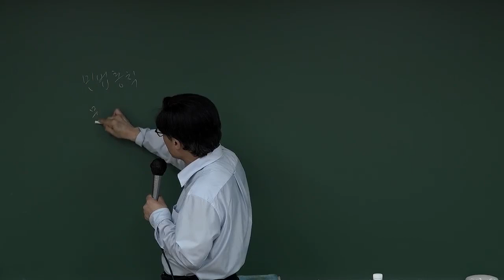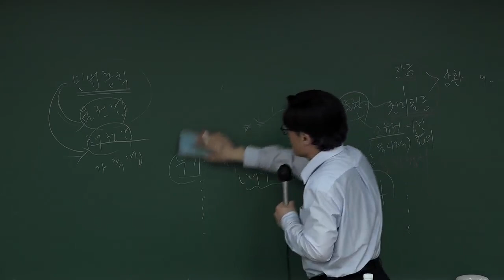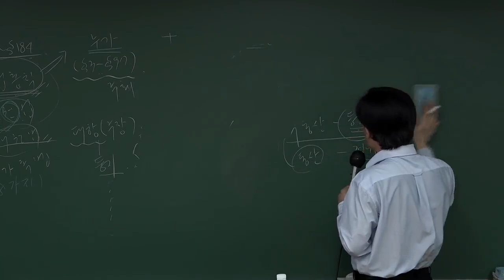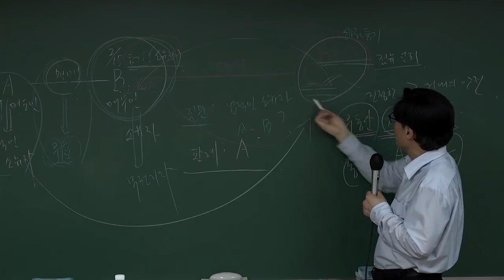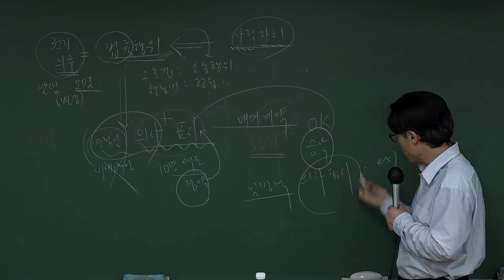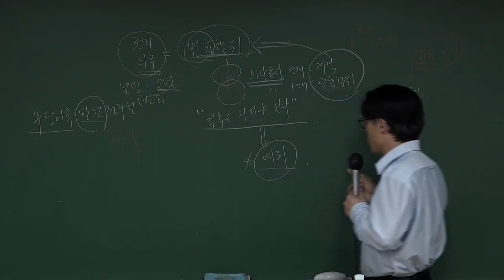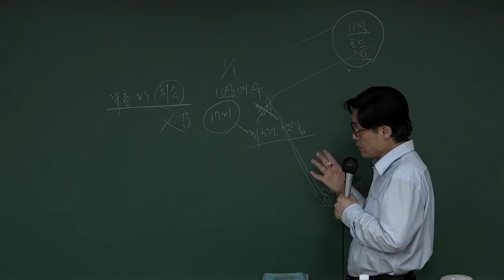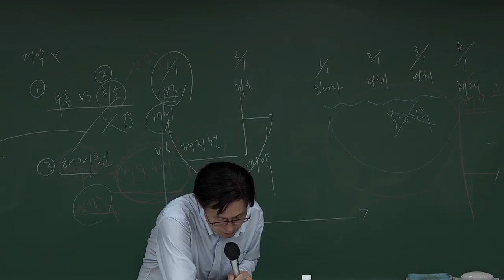[감정평가사] 신규입성! 이동건 강사의 민법 입문강의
[수강대상]
민법을 처음 공부하고자 하는 학생 민법을 공부한 적이 있으나
중간에 포기한 학생 경제학을 수학으로 생각하여 그냥 싫은 학생
민법 객관식 각종 자격증 시험을 준비하는 수강생

[강의특징]
▶ 민법의 직관을 길러주는 강좌
▶ 민법 개념의 이해와 문제적용의 일원화를 추구하는 강좌
▶ 복습과 질문을 중시하는 관리형 강좌

민법을 처음 시작하는 학생들만을 위한 강의로 내용은 기본강의 그대로,
용어만 풀어 설명함으로써 기본기를 쌓기에 최적화된 강의입니다.
각종 국가시험에 출제될 예상 문제를 손쉽게 접근 할 수 있도록 강의할 예정입니다.